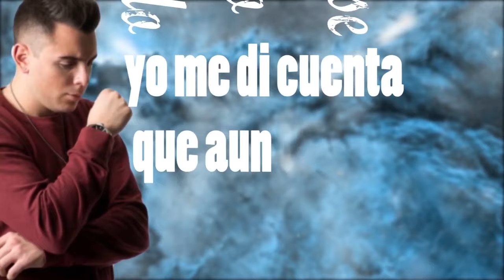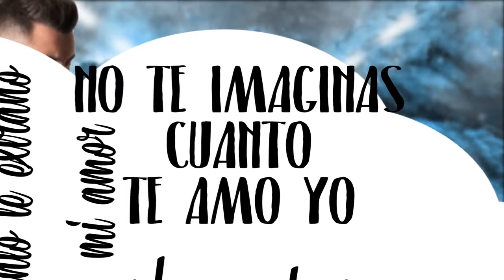La Champions Liga Dime si eres feliz │ LETRA 2020